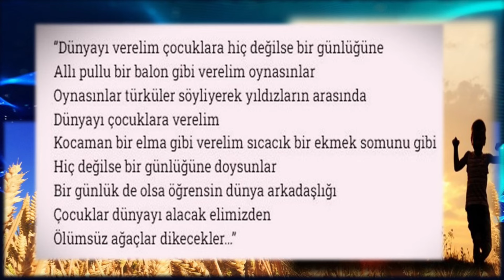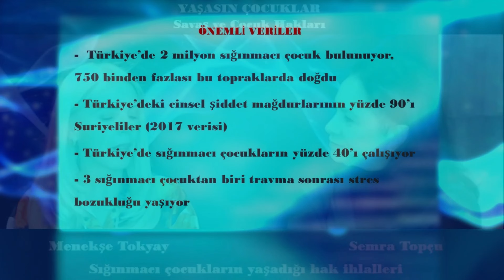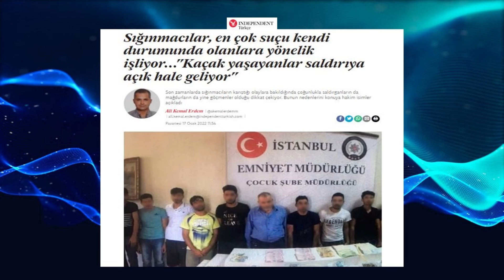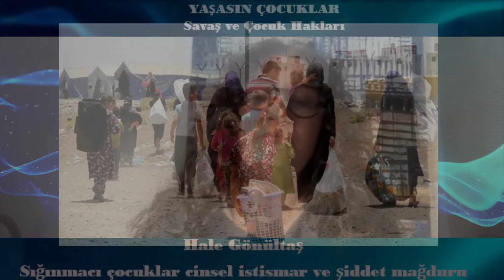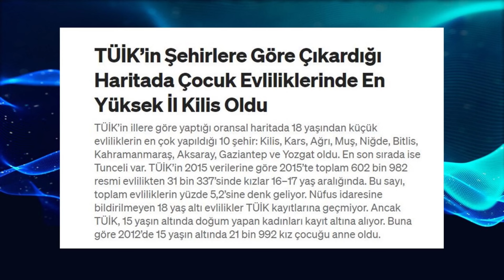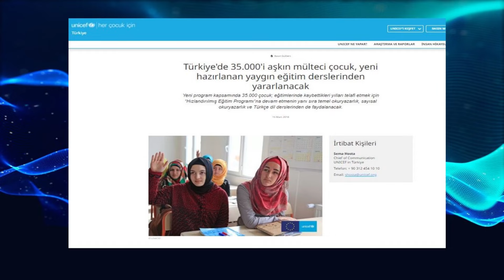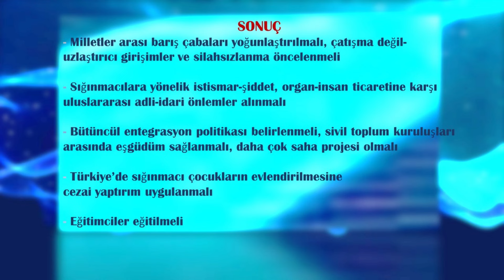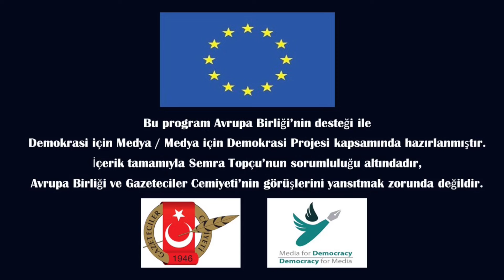TÜRKİYE'DEKİ SIĞINMACI ÇOCUKLARIN HAZİN DURUMU -YAŞASIN ÇOCUKLAR 7. BÖLÜM -KONUK HALE GÖNÜLTAŞ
Sığınmacıların Türkiye'ye göç yollarında kadın ve kız çocukların yaşadıkları sorunları da sahadan takip edip haberleştiren Gazeteci Hale Gönültaş'ın konuk olduğu Yaşasın Çocuklar programının 7. bölümünde, sığınmacı çocukların yaşadığı hak ihlalleri anlatıldı.
İstismar, çocuk evliliği, çocuk işçiliği gibi bir çok sorun sığınmacı çocuklar için daha derin sorunlar.
Çözüm listesinin başında yine eğitim var...

İzlemeniz, beğeni koyarak paylaşmanız dileğiyle...